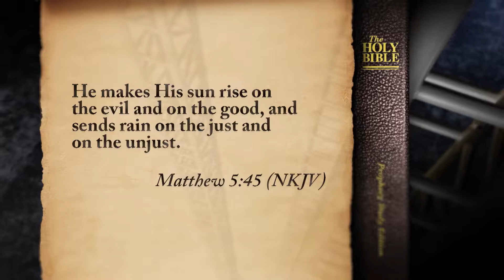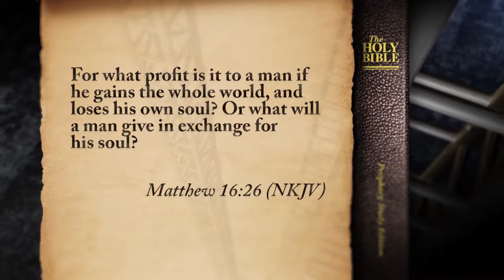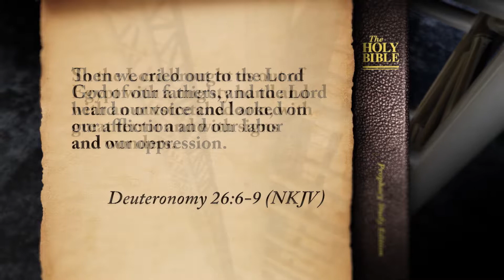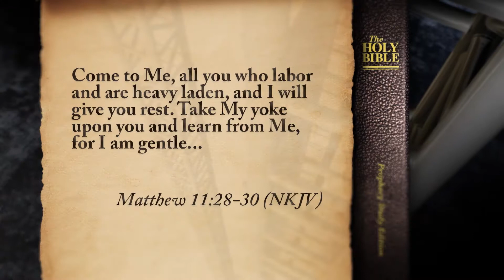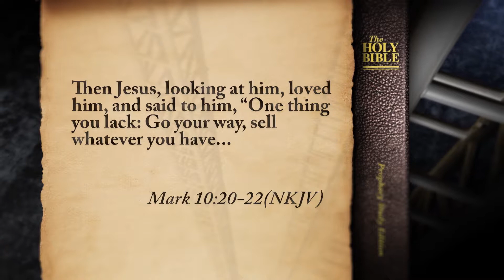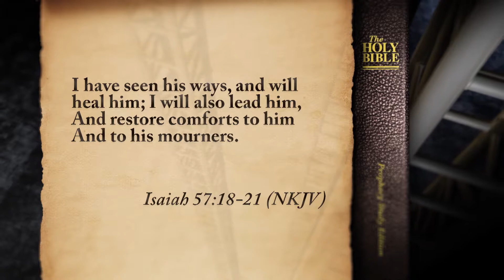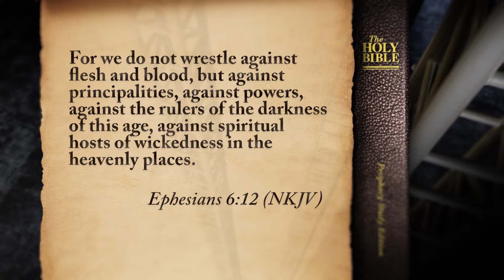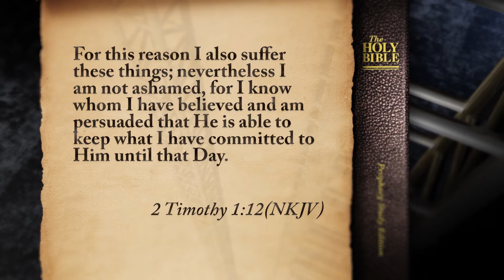Is it Easier to be Saved or Lost?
Once Saved, Always Saved, Doug Batchelor, Amazing Facts,